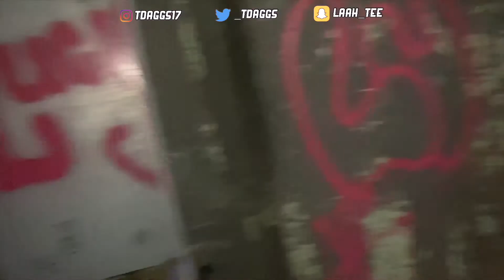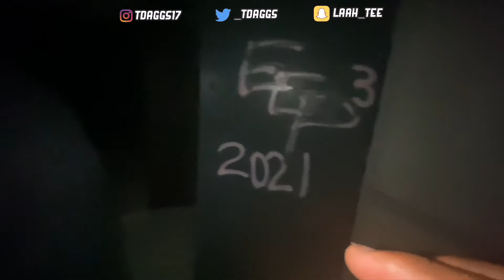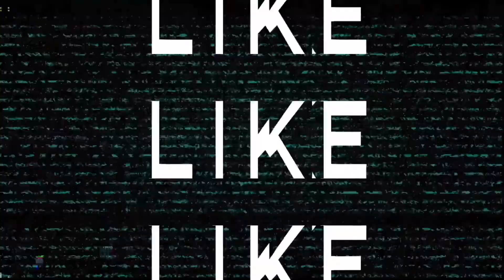We Went Inside An ABANDONED HOSPITAL 🏥 ... and THIS HAPPENED😈🤯